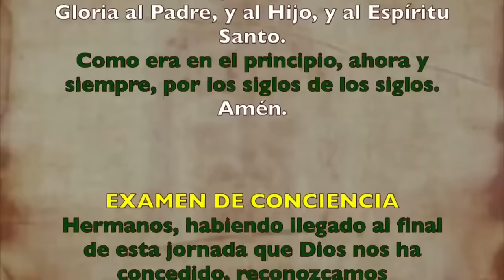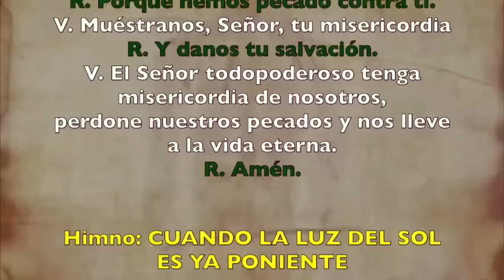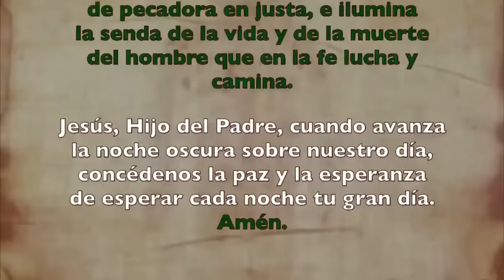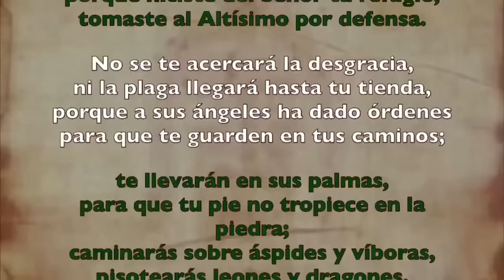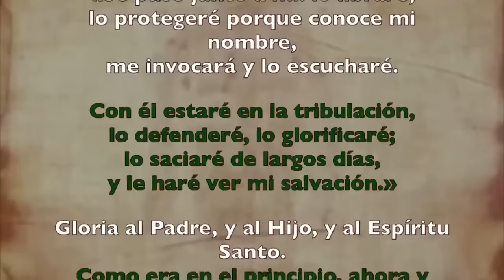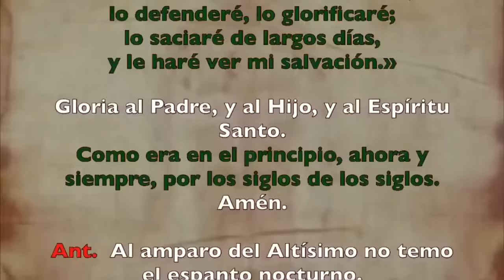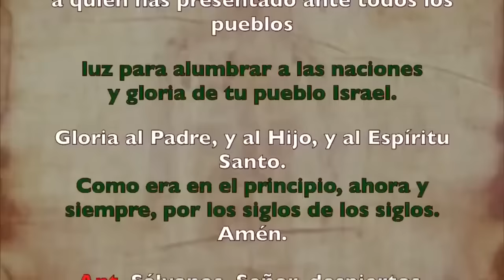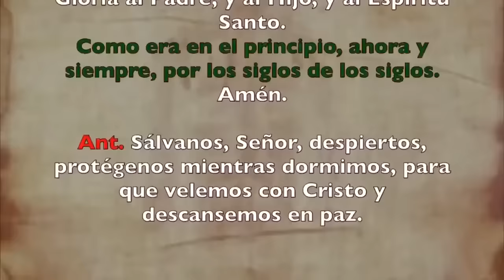Oración de la noche (Completas), DOMINGO 18 DE AGOSTO 2024 I XX del Tiempo Ordinario